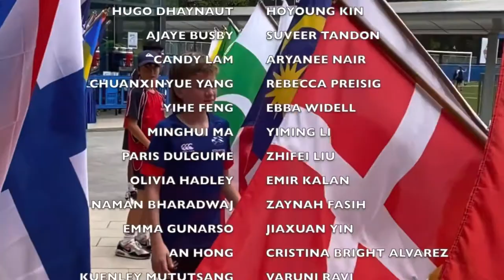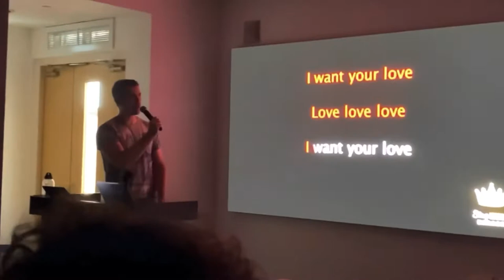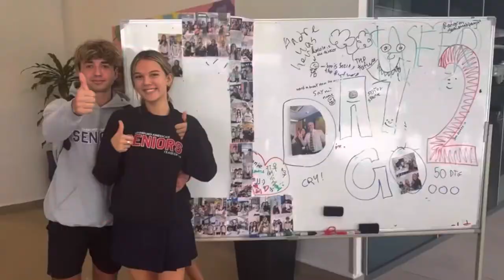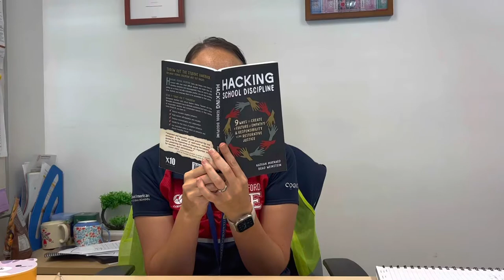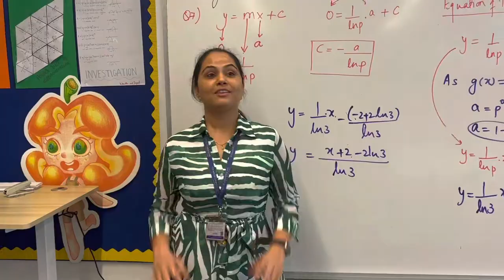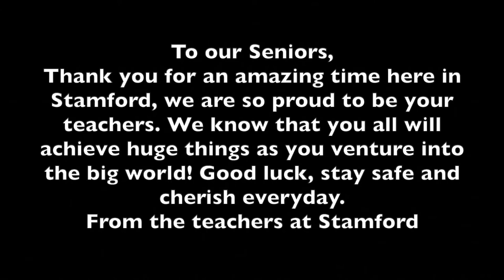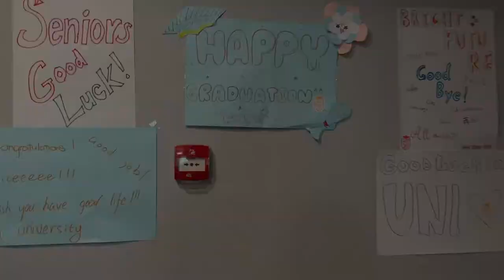SENIOR VIDEO - Stamford American International School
Stamford American International School Singapore’s Class of 2023!

Made by Daisy and Tuva

Ignore the fact that History - One Direction got copyrighted so please just sing the song when that part comes up